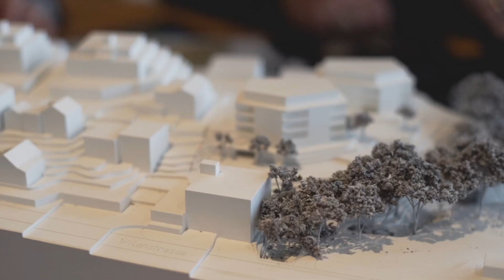Team Lifestyle Immobilien AG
Das Team der Lifestyle Immobilien AG steht bei allen Neubau-Projekten von A-Z den Kunden persönlich zur Seite.